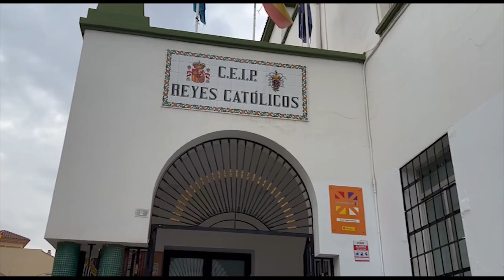MUS-E en el CEIP Reyes Católicos. Melilla